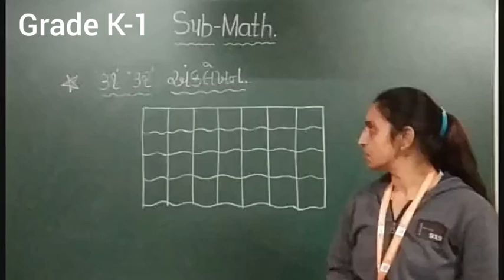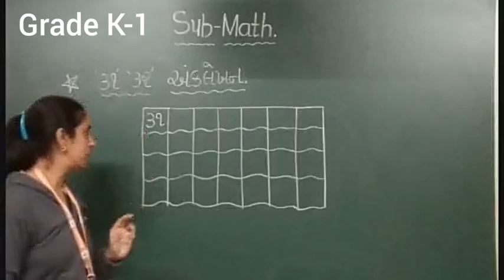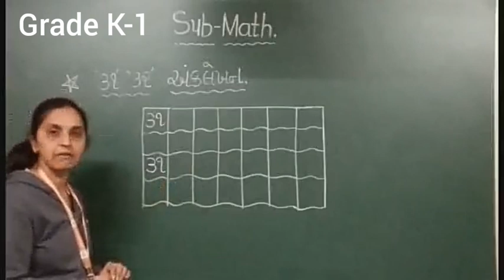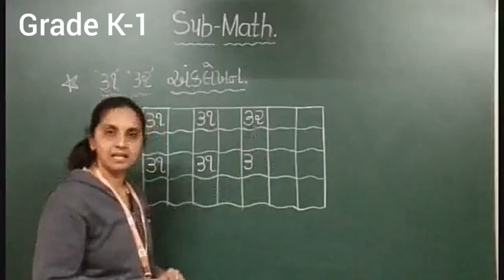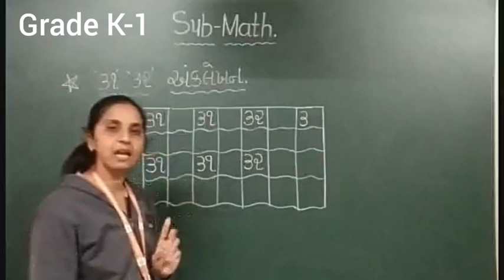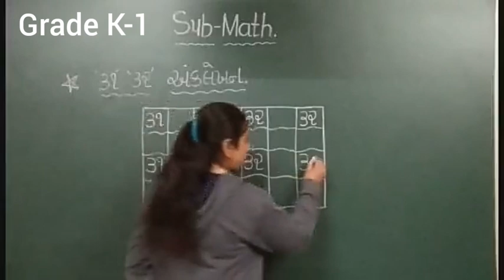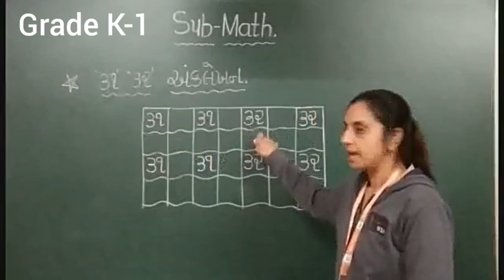GM | Grade K1 | Math.| અંકલેખન